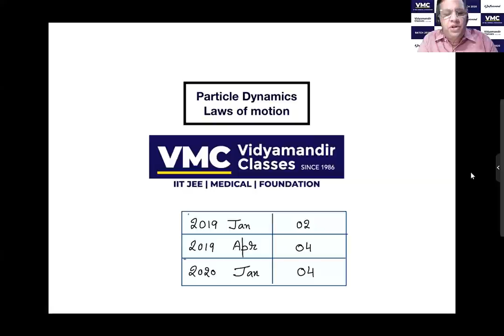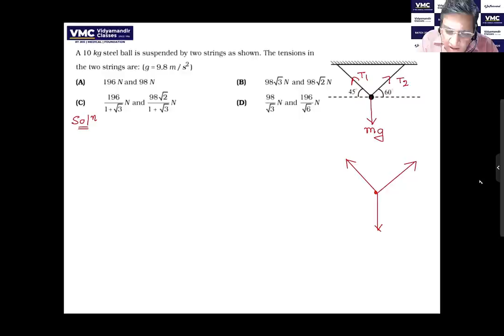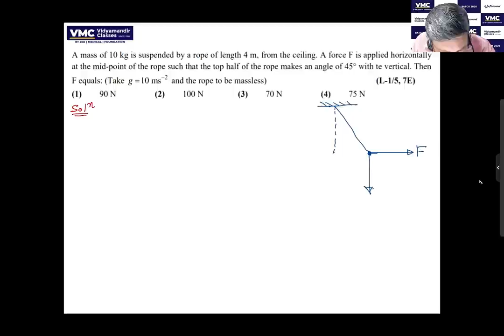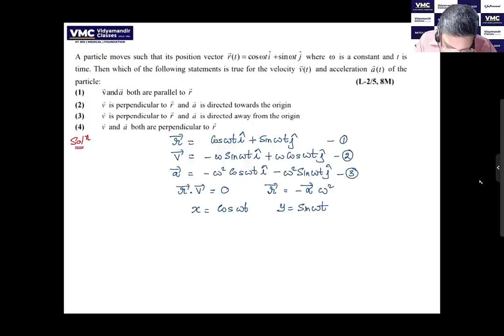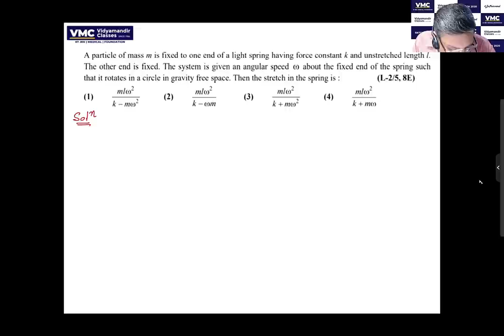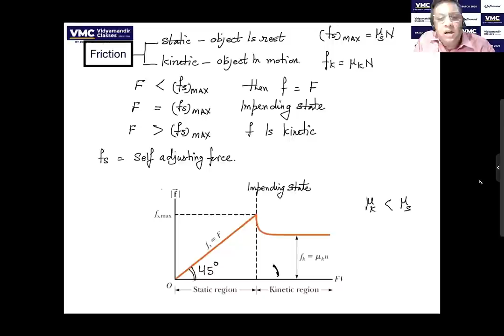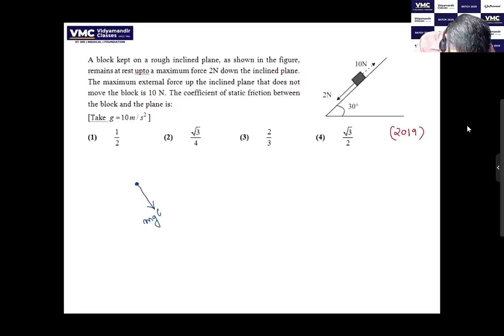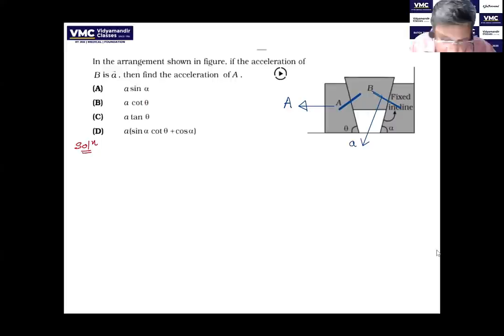Revise Laws of Motion in 1 hour for JEE Main | Get Full Marks | Vidyamandir Classes | Physics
JEE Main 2020 - Revision course - Live Webinar 8 - Physics - Laws of Motion is the eighth Live webinar in the JEE Main 2020 - Revision course by VMC which has been made FREE for everyone. This is being done to ensure that all aspirants of JEE Main 2020 can benefit in this tough pandemic time from their home.